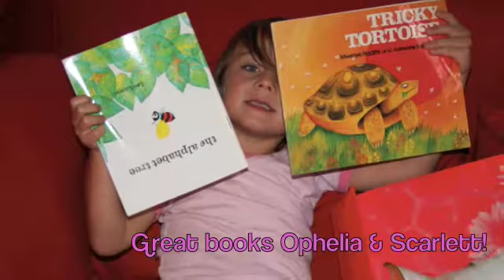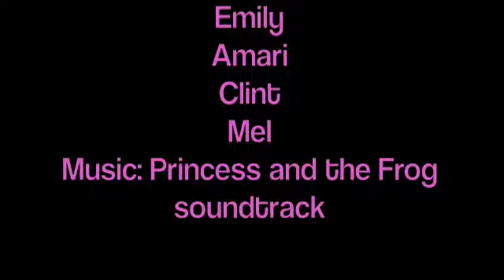Oscar's 5th Birthday.m4v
Oscar turned 5 in Feb and we celebrated with 5 of his closest friends.  Join his video journey with gifts; party footage and of course cake!  Thank you to all who were thinking of us during this special time.  We have used his favourite music in the back up to this movie - Princess and the Frog - Dig a little deeper and Far Away.  No copyright is intended to be breached, we just wanted to share his fave music with you as well.